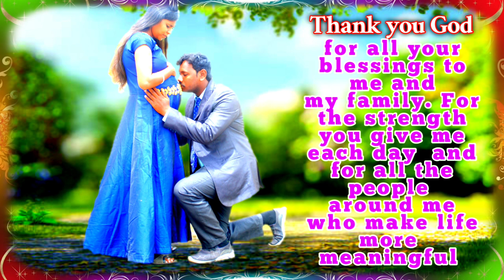john beniyan 2nd Anniversary song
JOHN BENIYAN VIDEOS